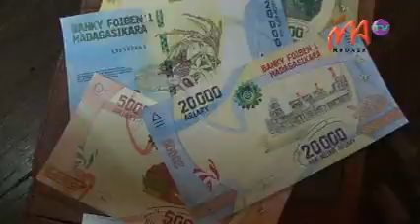5 SAMIFIN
L’émission de nouveaux billets constitue une opportunité de contrôle de la circulation fiduciaire, la circulation du “cash” de l'avis de Lamina Boto Tsara Dia, Directeur Général du Service de Renseignements Financiers SAMIFIN